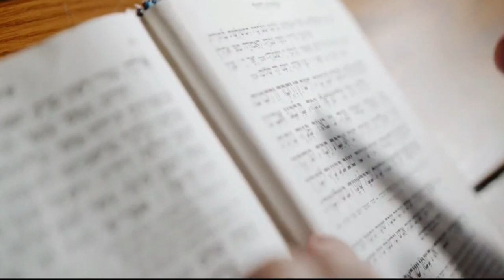מי הם שונאי הקב״ה בדור האחרון?! לא תאמינו לעולםם!!! הרב אברהם סבט במסר הכי עוצמתי שתשמעו!!! חובה🔥🔥